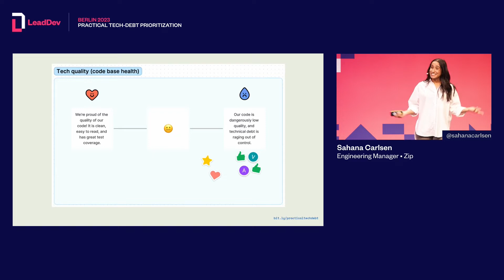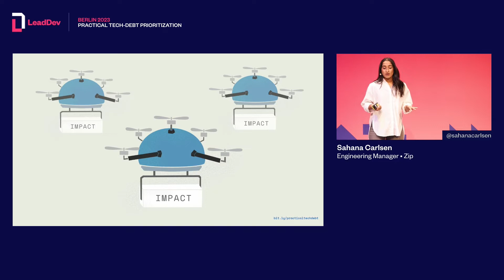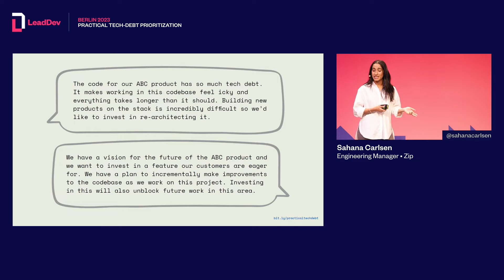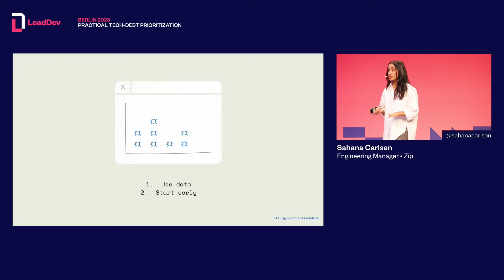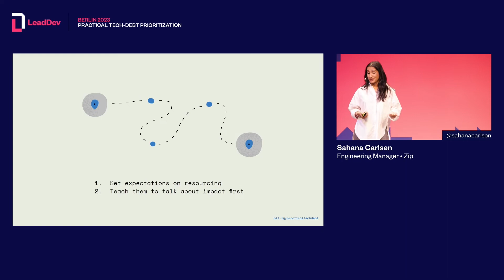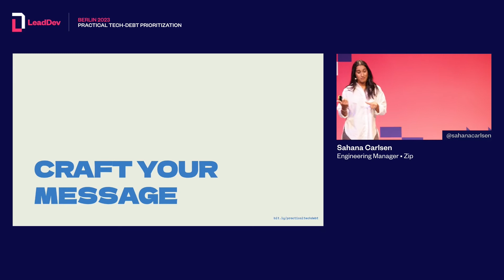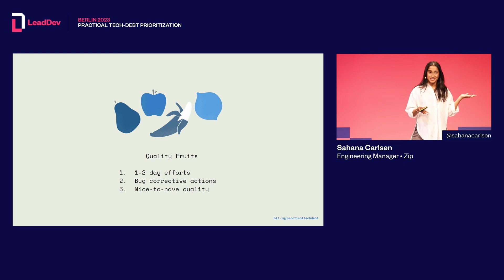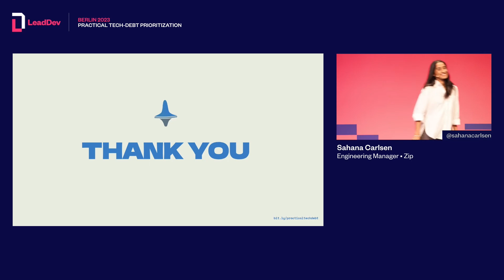Practical tech-debt prioritization | Sahana Carlsen | LeadDev Berlin 2023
Managing technical debt is crucial for maintaining a high-performing engineering team and building a high-quality product.

In this talk, I explore practical steps to influence stakeholders, be realistic about resourcing, and involve the entire team in making critical decisions on quality projects and technical debt.

I will dive into four key strategies in the product development and planning process that engineering leaders can adopt.

Lets start by talking about incepting the value of quality work directly with stakeholders early and often. We'll explore techniques to realistically evaluate resource constraints and identify areas where investments can be made. You'll learn a framework (with a notion template) that can be used to measure the relative importance of different tech debt items based on factors like impact, risk, and complexity. We'll introduce a collaborative voting mechanism (with a FigJam template) that allows engineers to voice their opinions and prioritize tech debt items collectively. Lastly, we'll share impact-first communication language that will illustrate value and bring you full circle to land quality projects on the roadmap.

Gain actionable insights into fostering a collaborative and efficient approach to managing tech debt.